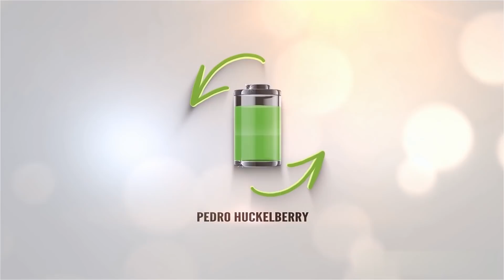Honda Urban EV Primeras imágenes espía